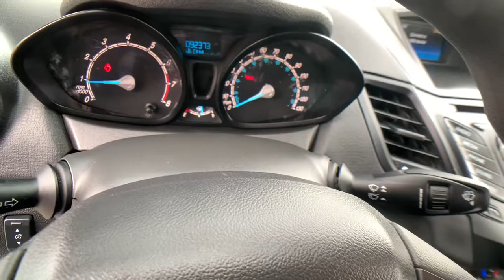2018 Ford Fiesta Reno, Elko, Fernley, Fallon, Northern NV J506B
Oxford White Used 2018 Ford Fiesta S available in Winnemucca, Nevada at Rackley CDJR. Servicing the Reno, Elko, Fernley, Fallon, Northern NV area.

Rackley CDJR
5050 E Winnemucca Blvd

See whats behind you with the back up camera on this vehicle. It embodies class and sophistication with its refined white exterior.  Front wheel drive on the Ford Fiesta gives you better traction and better fuel economy. The vehicle has a 1.6 liter 4 Cylinder Engine high output engine. The vehicle is equipped with a gasoline engine. Anti-lock brakes are standard on the vehicle. This 2018 Ford Fiesta  is built for driving comfort with a telescoping wheel. This small car is easy to park.
Engine: 1.6L Ti-VCT I-4,50-State Emissions System,Front-Wheel Drive,4.07 Axle Ratio,500CCA Maintenance-Free Battery w/Run Down Protection,Gas-Pressurized Shock Absorbers,Front Anti-Roll Bar,Electric Power-Assist Speed-Sensing Steering,12.4 Gal. Fuel Tank,Single Stainless Steel Exhaust,Strut Front Suspension w/Coil Springs,Torsion Beam Rear Suspension w/Coil Springs,Front Disc/Rear Drum Brakes w/4-Wheel ABS; Front Vented Discs; Brake Assist and Hill Hold Control,Wheels: 15 Steel w/Covers,Tires: P185/60R15 BSW,Steel Spare Wheel,Compact Spare Tire Mounted Inside Under Cargo,Clearcoat Paint,Body-Colored Front Bumper,Body-Colored Rear Bumper w/Black Bumper Insert,Black Side Windows Trim and Black Front Windshield Trim,Body-Colored Door Handles,Body-Colored Power Side Mirrors w/Convex Spotter and Manual Folding,Fixed Rear Window w/Defroster,Light Tinted Glass,Variable Intermittent Wipers,Fully Galvanized Steel Panels,Chrome Grille,Trunk Rear Cargo Access,Aero-Composite Halogen Daytime Running Headlamps,Perimeter/Approach Lights,Radio w/Seek-Scan; Clock; Speed Compensated Volume Control and Radio Data System,Automatic Equalizer,Digital Signal Processor,Integrated Roof Antenna,1 LCD Monitor In The Front,Driver Seat,Passenger Seat,60-40 Folding Bench Front Facing Fold Forward Seatback Cloth Rear Seat,Manual Tilt/Telescoping Steering Column,Gauges;  Speedometer; Odometer; Tachometer and Trip Odometer,Manual Rear Windows,Front Cupholder,Rear Cupholder,Manual Air Conditioning,HVAC;  Underseat Ducts,Illuminated Glove Box,Driver Foot Rest,Interior Trim;  Metal-Look Console Insert and Metal-Look Interior Accents,Full Cloth Headliner,Cloth Door Trim Insert,Urethane Gear Shifter Material,Day-Night Rearview Mirror,Driver And Passenger Visor Vanity Mirrors,Full Floor Console w/Storage and 1 12V DC Power Outlet,Front Map Lights,Fade-To-Off Interior Lighting,Full Carpet Floor Covering;  Carpet Front Floor Mats,Carpet Floor Trim and Carpet Trunk Lid/Rear Cargo Door Trim,Cargo Space Lights,FOB Controls;  Cargo Access,Instrument Panel Bin; Driver And Passenger Door Bins,Manual 1st Row Windows,Analog Appearance,Seats w/Cloth Back Material,Manual Adjustable Rear Head Restraints,1 Seatback Storage Pocket,Perimeter Alarm,Securilock Anti-Theft Ignition (pats) Immobilizer,1 12V DC Power Outlet,Air Filtration,Side Impact Beams,Dual Stage Driver And Passenger Seat-Mounted Side Airbags,Low Tire Pressure Warning,Dual Stage Driver And Passenger Front Airbags,Curtain 1st And 2nd Row Airbags,Airbag Occupancy Sensor,Driver Knee Airbag,Rear Child Safety Locks,Outboard Front Lap And Shoulder Safety Belts;  Rear Center 3 Point; Height Adjusters and Pretensioners,Back-Up Camera